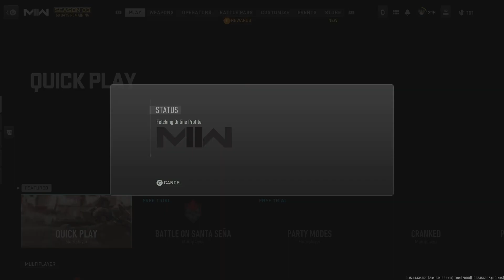Call of Duty: Modern Warfare II_20230424133238